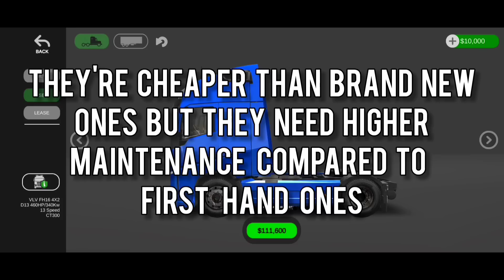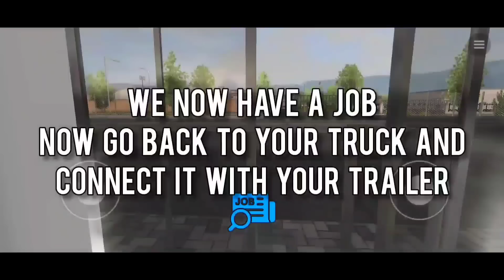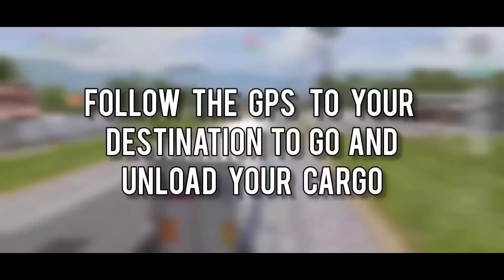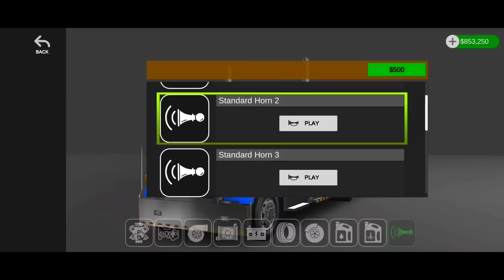😉 Aprende Como Jugar | Universal Truck Simulator | Tutorial Completo.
Tutorial Completo | Aprende Como Jugar el Universal Truck Simulator

Amigos les traigo un gran  video más para el canal, pues En el día de hoy les traigo el Tutorial en español de cómo jugar en el Universal Truck simulator desde cero, Más detalles en el vídeo sobre el mejor juego de simulación para Android y ios de este 2022.

MARCAS DE TIEMPO DEL VIDEO;

00:00 Intro
00:14 Saludos
00:56 Comienza el tutorial
02:03 Cómo Figurar tu perfil
02:15 Introducción al Juego
04:13 Cómo Comprar nuestro primer Camión y trailers.
06:12 Cómo Conseguir Nuestro Primer trabajo.
06:55 Aprende la Función de Cada Botón Del Video juego.
11:19 Cómo Cargar El remolque
12:11 Cómo entregar Nuestra Primera Carga.
12:38 Pago por cada viaje
12:57 Cómo Personalizar Nuestro camión.
15:45 Agradecimientos y Despedida.

      🔰Canales de los youtuber 🔰

- Ya Salió! La Beta
- Ya salió! Universal Truck simulator
- Por Fin! Ya fue Lanzada la beta
- Gran Lanzamiento Universal Truck simulator
- El mejor simulador para Android y ios 2022
- Universal Truck simulator a 120 fps
- Probando el mapa del Universal Truck simulator
- Mejores Juegos de camiones
- Juegos de trailers
- Universal Truck simulator Mapa
- UNIVERSAL TRUCK SIMULATOR
- UTS ULTIMAS NOVEDADES
- MOSTRANDO UN POCO DEL MAPA
- TODAS LAS CIUDADES DEL MAPA
- TRUCK SIMULATOR EUROPE 3
- TRUCK SIMULATOR EARTERNS ROADS
- Universal truck simulator Beta
- Fecha del Universal truck simulador
- Universaltrucksimulator
- Primera Beta del universal truck Simulator